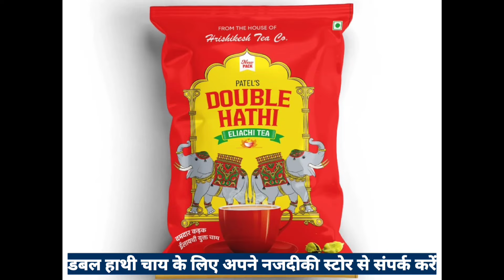लाउडस्पीकर मामले को लेकर मुस्लिम समाज के युवकों ने सौंपा ज्ञापन